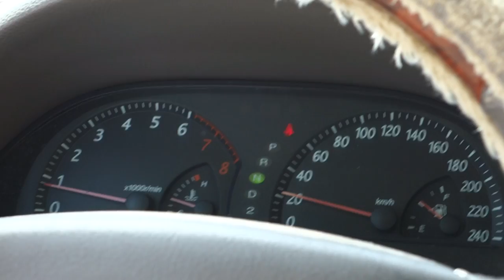waadi e jinn . car start moving by itself . miracle of allah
we put our car into neutral and car started to move in hilly road and reached 100kmph , miracle of allah